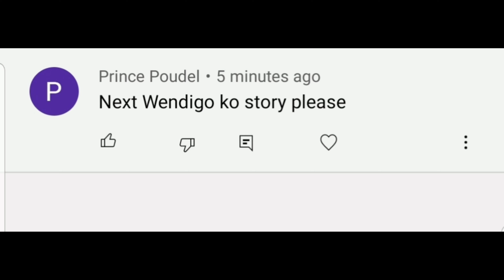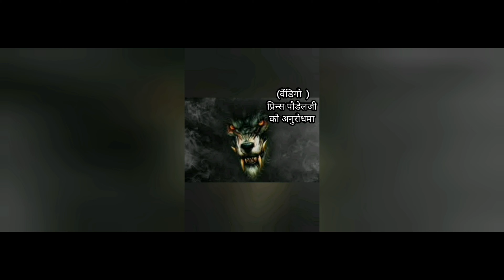wendigo urban legendsNEPALI HORROR STORYTrue nepali horror story nepali|@SatyayaBhram EP 107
wendigo urban legendsNEPALI HORROR STORYTrue nepali horror story nepali|‎@Satya ya Bhram    EP 107

सत्य या भ्रम हजुरहरु माझ नेपाली भूतका कथा| रोचक घटना| र यो संसारमा रहेका रहस्यमई ठाउँहरु को  बारेमा  जानकारी लियर आउनेछ|हजुर हरुको साथ को अपेछ्या राक्छौ| हाम्रो च्यानललाई subscribe गरेर अगी बढ्न मदद गर्न अनुरोध गर्दछौ| हजुरहरुको 1subscribe ले पनि मलाई अरु कथा राख्ने हौसला प्रधान गर्ने छ|

credit to my little sister(kancho) and jharee for help.🙏

satya ya bhram
nepali bhoot ko katha
nepali ma bhoot ko katha
bhoot ko katha
ghost stories in nepal
satya ghatna
murkatta
satya ghatana
nepali bhoothko kath
murkkata ko katha
kichkandi
kathanepali